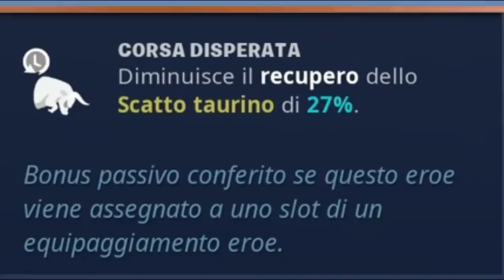Scatto Taurino "Infinito o Quasi" ANTI MINIBOSS EPICO! Fortnite - Salva il Mondo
Wewe ragazzi oggi vi mostro la build con uno Scatto Taurino Infinito! O quasi :P! Beh il video vale la pena vederlo e conoscere comunque tutto ciò che c'è da sapere! Vi ringrazio in anticipo della visione eeeee.. A domani!!